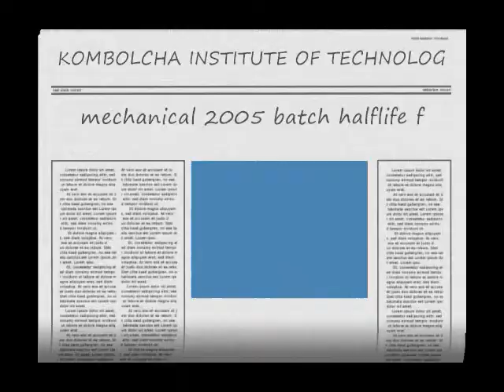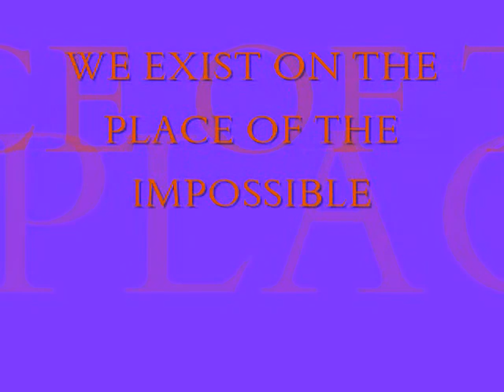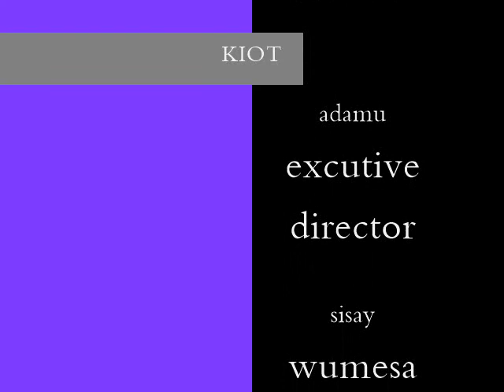KiOT 2005 Batch mechanical half life ceremony GC 2009